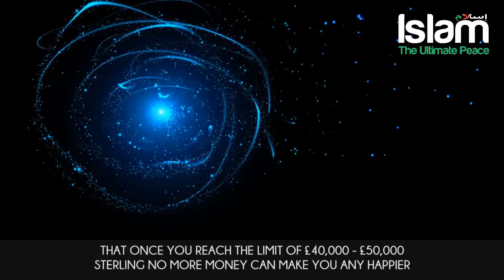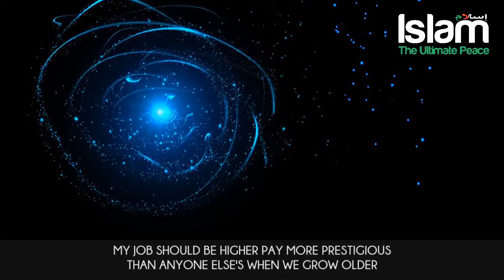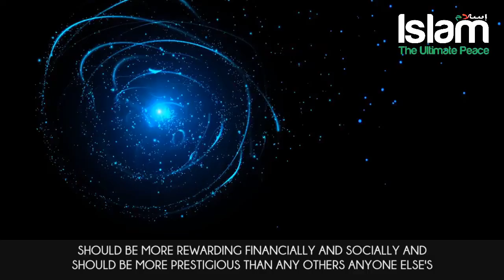Who is the Best amongst you